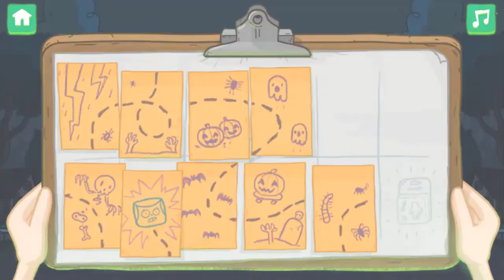Clarence: Scared Silly - Find The Toys In Clarence's Spooky House (Cartoon Network Games)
Clarence: Scared Silly By Cartoon Network